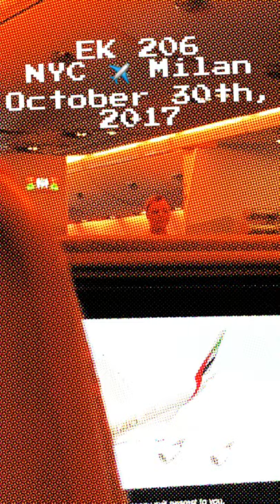SIA field trip - Venice 2017